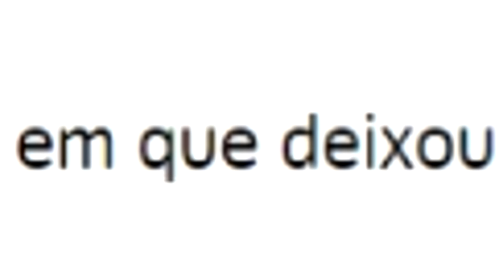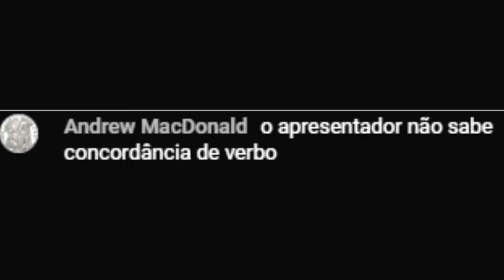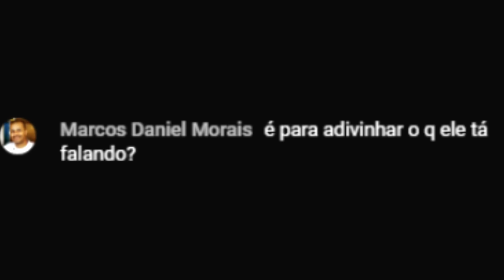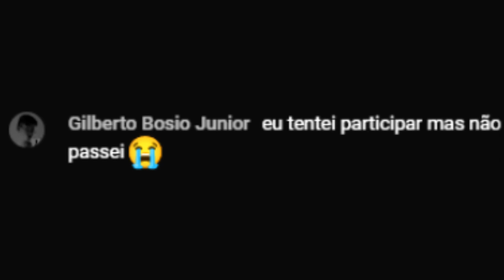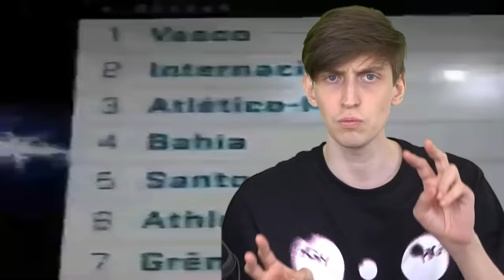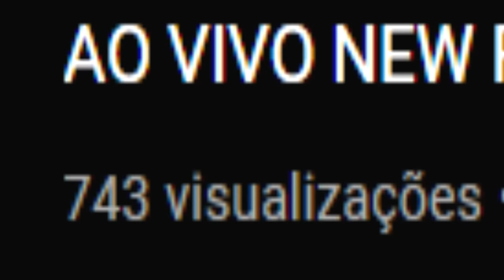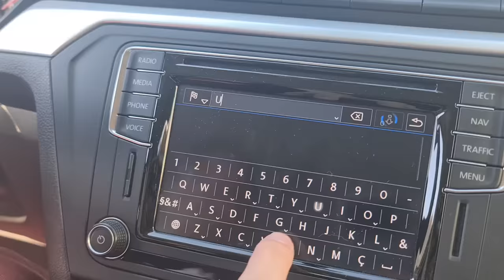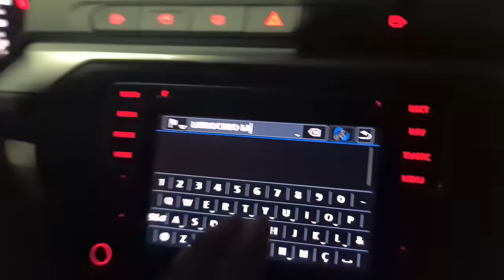o pior reality show da historia ft. Felca